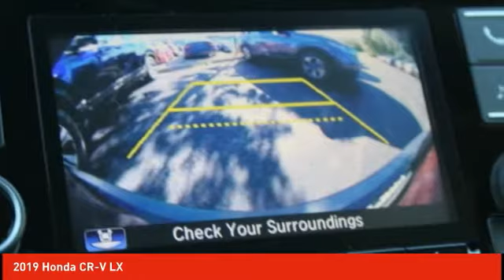2019 Honda CR-V Schlossmann Honda City Inventory 93451